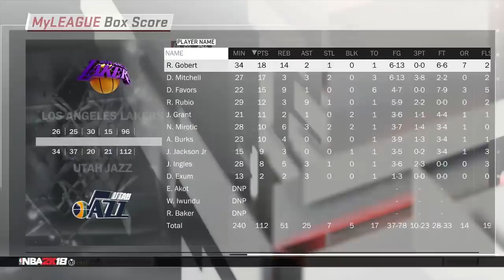The Los Angeles Lakers Team that could BREAK The NBA!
If everything goes right for the LA Lakers in the 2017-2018 NBA Off-Season, the Lakers could potentially put together a team that will BREAK The NBA!!!